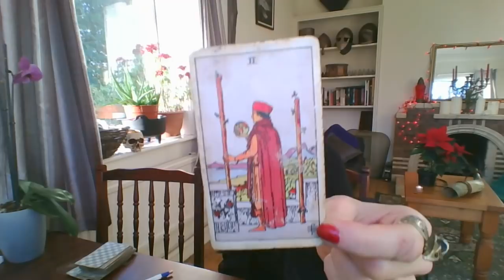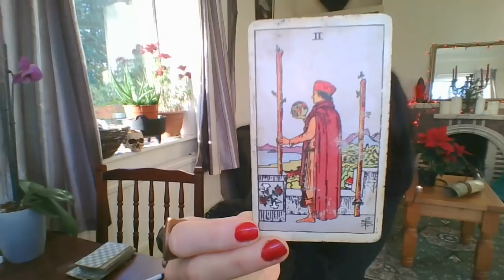Weekly Astrology Dec 15-21: Sag New Moon and Solstice!